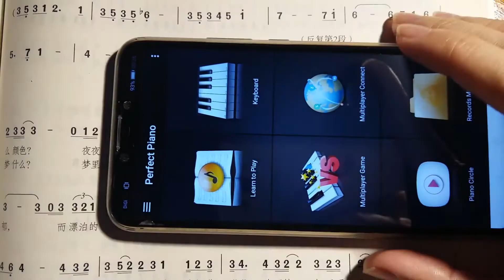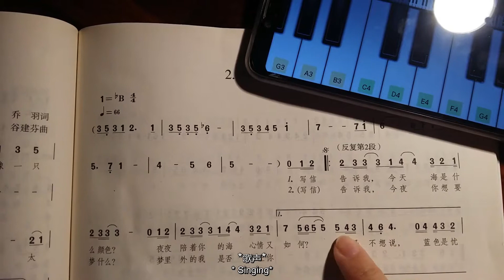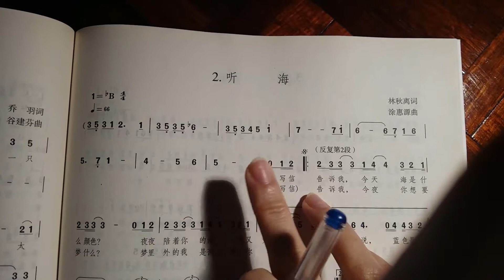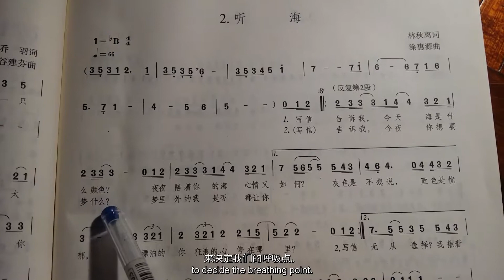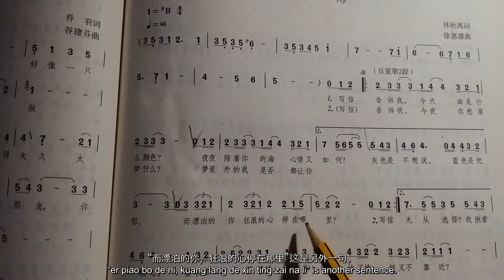Ep 3: 学唱歌曲的方法：如何分析音乐简谱与示范 《听海》 Part B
20190120 (日)
在这个题为 《学唱曲目的方法》中，我分成了Part A 和 Part B的影片来讲解学习歌曲的三个重点，以及提供了一段示范：

如何分析音乐简谱与示范   《听海》 Part A
1. 歌曲路线
2. 歌曲结构

如何分析音乐简谱与示范   《听海》 Part B
3. 音乐元素
4. 示范如何练习新歌

如果想要听更多关于唱歌的话题，请一定要subscribe我的channel，因为我会在来临的videos里解说一些对于歌唱的迷思。

20190120 (Sun)
In this video titled "The Learning Method of Singing Song", I divided the video into Part A and Part B to explain the three key points of learning songs, as well as providing a demonstration:

How to analyze (numbered) music notation and demonstration [Part A]
1. Road map
2. Song structure/form

How to analyze (numbered) music notation and demonstration  [Part B]
3. Music elements
4. Demonstration of how to practice a new song